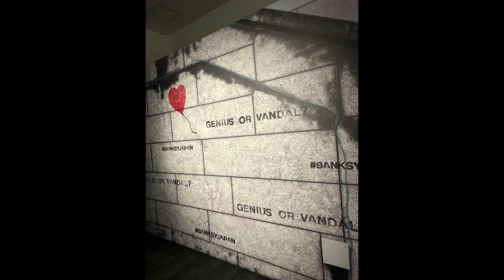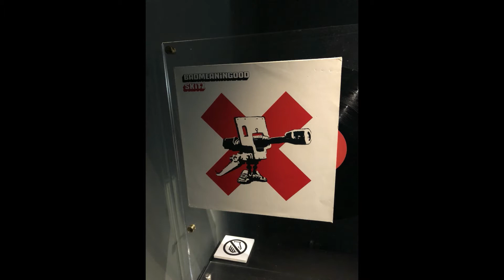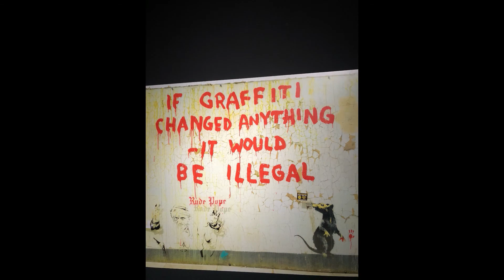バンクシー展（大阪） 天才か反逆者かはたまた何者！？大阪西成ウイシン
バンクシー展に行ってきました。さらっと見て楽しんでもらえたら嬉しいです。

住所：大阪市西成区潮路1-2-27第2丸美マンション1F店舗